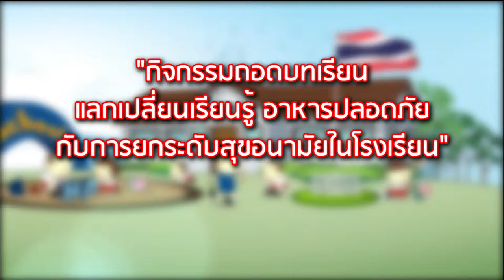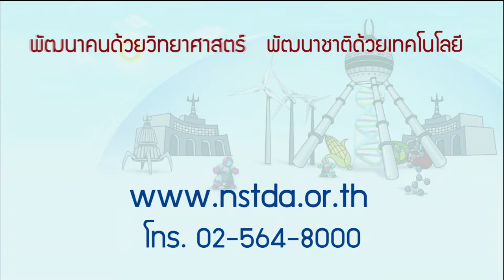พลังวิทย์ คิดเพื่อคนไทย ตอน ถอดบทเรียนอาหารปลอดภัย กับการยกระดับสุขอนามัยในโรงเรียน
รายการพลังวิทย์ คิดเพื่อคนไทย โดย สวทช. ครั้งนี้เสนอตอน กิจกรรมถอดบทเรียน แลกเปลี่ยนเรียนรู้ อาหารปลอดภัย กับการยกระดับสุขอนามัยในโรงเรียน